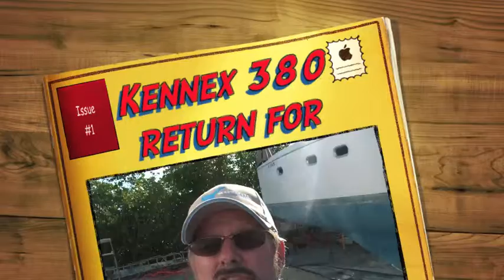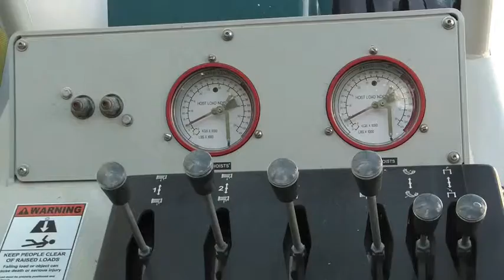Kennex 380 return for water P1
The Kennex returns to the basin for water testing and determining the waterline.  We are very pleased with performance.  Part 1 is getting her there the second is where the fun is.  Join us at the Strictly Sail Miami Boat Show. Where Genigreenelectric.com will show you the best of the electric possibilities for retrofitting your sailing vessel.